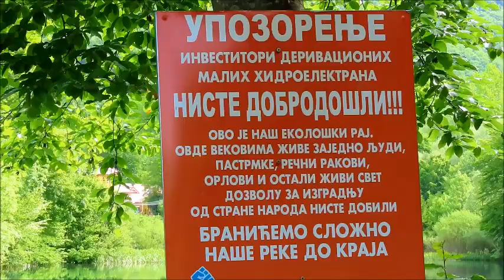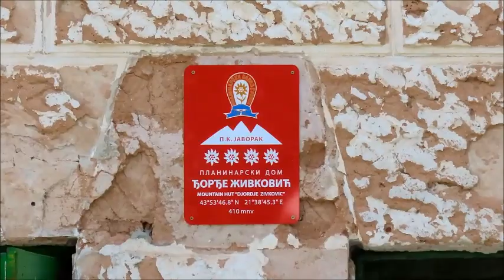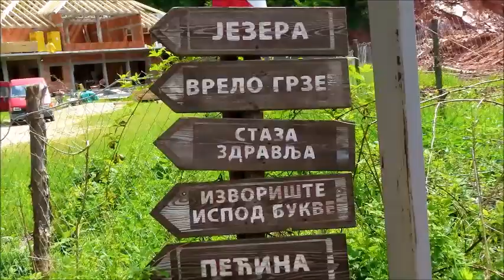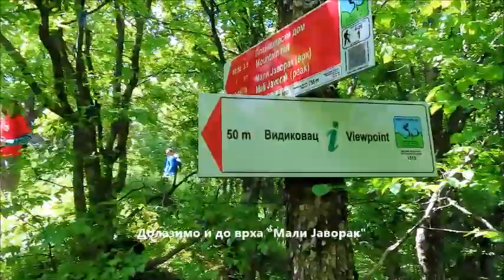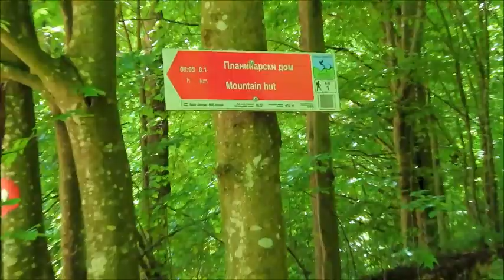Врела Грзе - успон на Мали Јаворак - републичка акција за младе - манастир Лешје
Прелепи предели реке Грзе и њеног језера су познато излетиште и викенд насеље код Параћина. Од реке преко планинарског дома се може стићи до врха Мали Јаворак са кога се пружа одличан видик.